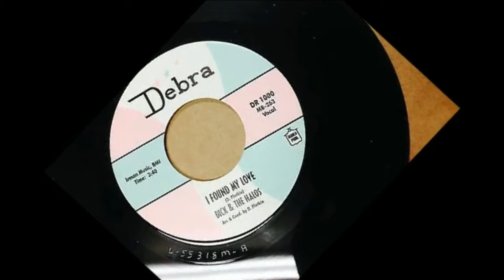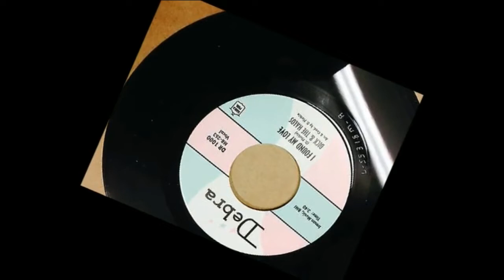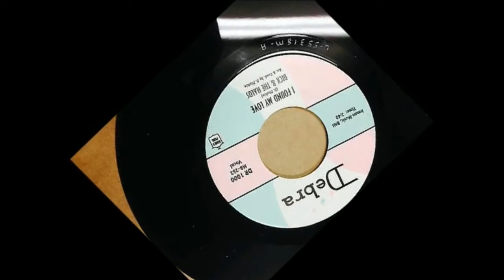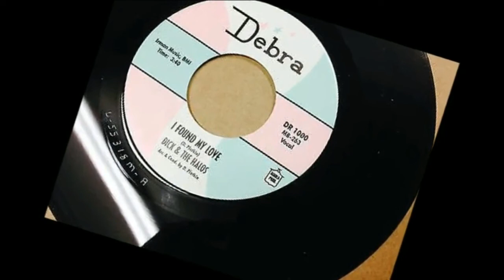Dick & The Halos_I Found My Love_[1957 DOO WOP]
Improved the sound quality a bit. Just love fixing raw material.